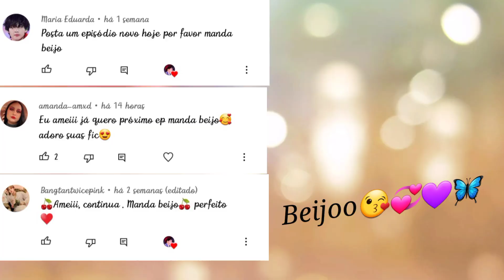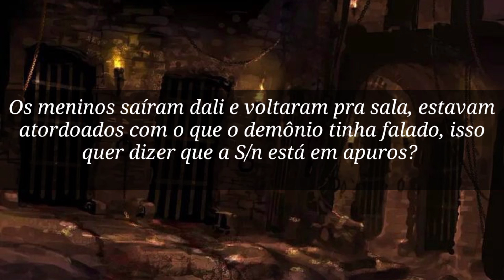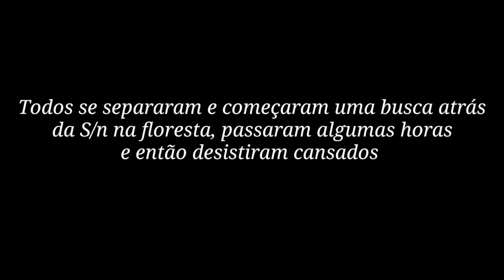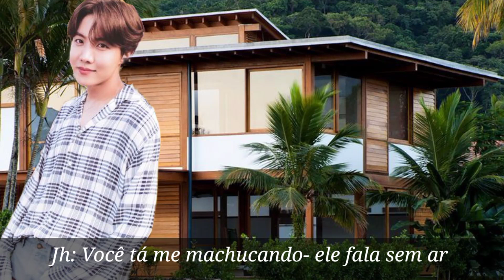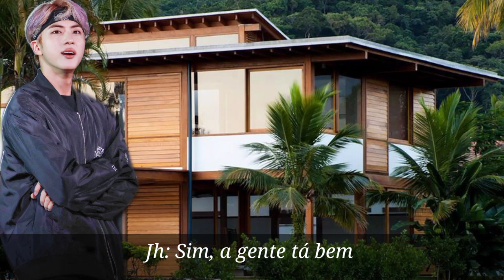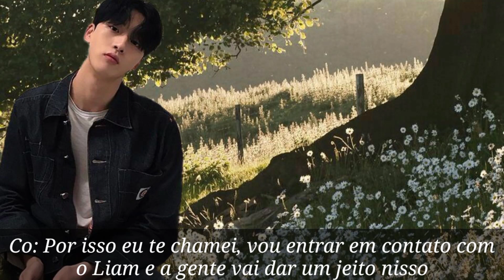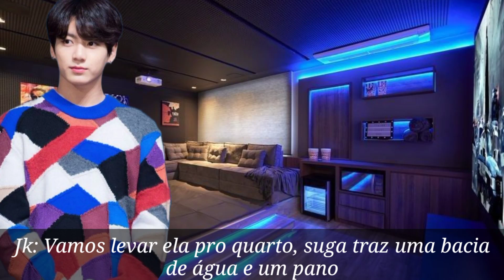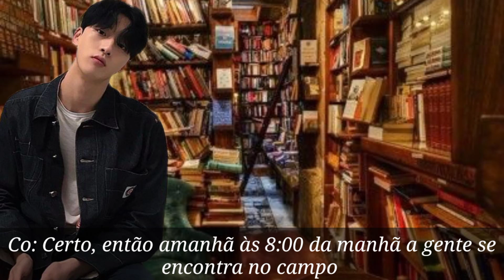Imagine BTS- The Secrests Of The Forest Ep- 43